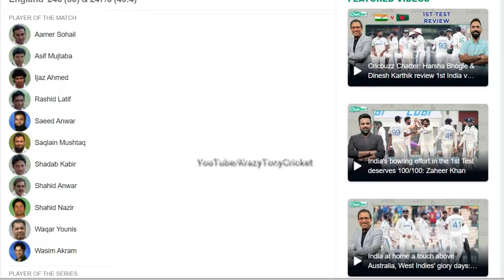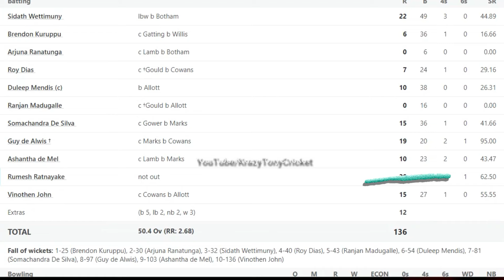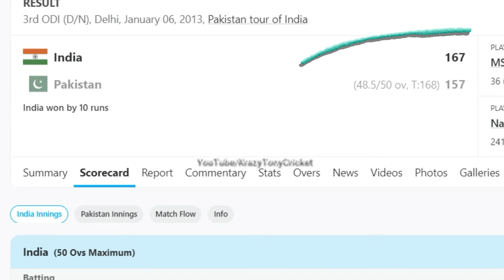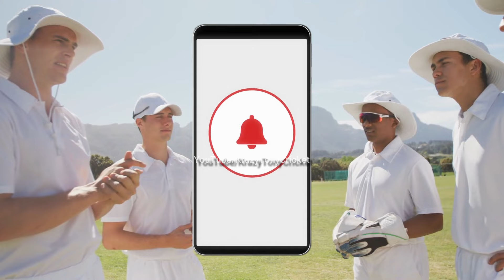The Strangest Man of the Match Awards in Cricket History||Weird Man of the Match@KrazyTonyCricket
Cricket is a bat-and-ball game played between two teams of eleven players each on a field at the centre of which is a 22-yard (20-metre) pitch with a wicket at each end, each comprising two bails balanced on three stumps. The game proceeds when a player on the fielding team, called the bowler, "bowls" (propels) the ball from one end of the pitch towards the wicket at the other end, with an "over" being completed once they have legally done so six times. The batting side has one player at each end of the pitch, with the player at the opposite end of the pitch from the bowler aiming to strike the ball with a bat. The batting side scores runs when either the bowler unfairly bowls the ball to the batter, the ball reaches the boundary of the field, or the two batters swap ends of the pitch, which results in one run. The fielding side's aim is to prevent run-scoring and dismiss each batter (so they are "out", and are said to have "lost their wicket"). Means of dismissal include being bowled, when the bowled ball hits the stumps and dislodges the bails, and by the fielding side either catching a hit ball before it touches the ground, or hitting a wicket with the ball before a batter can cross the crease line in front of the wicket to complete a run. When ten batters have been dismissed, the innings ends and the teams swap roles. At the end of the game, the team that scored more runs wins, provided that the other team has completed its one or two scheduled innings. The game is adjudicated by two umpires, aided by a third umpire and match referee in international matches.